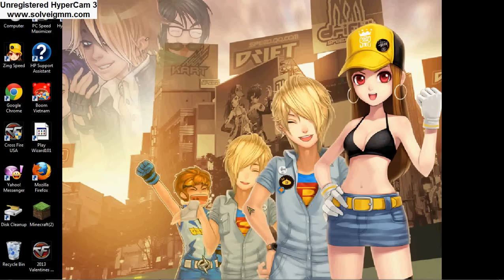Let's play Zing Speed VietNam BDCT ( Part 5 The End )